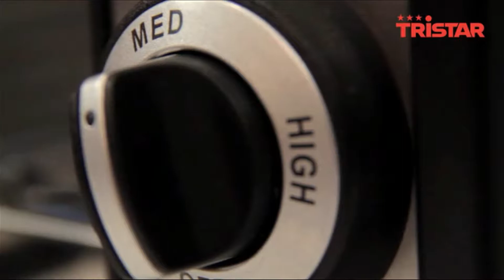🏆 PARRILLAS ELÉCTRICAS MEJORES 5 ✅ - Baratas Calidad Precio Amazon 🛒 Merktop 2021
✅ Cecotec Rock'nGrill 1000

✅ George Foreman - Grill, Barbacoa

✅ Severin 2786 - Barbacoa Eléctrica

✅ George Foreman 25050

✅ Butlers Grill ME Tender